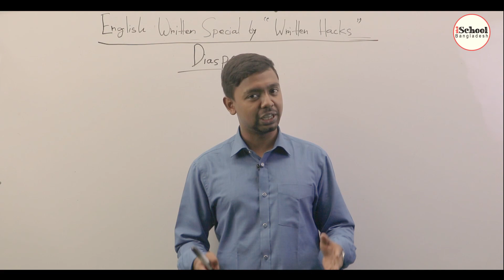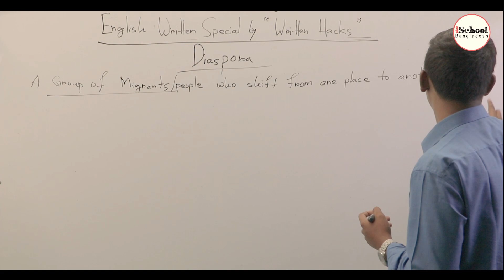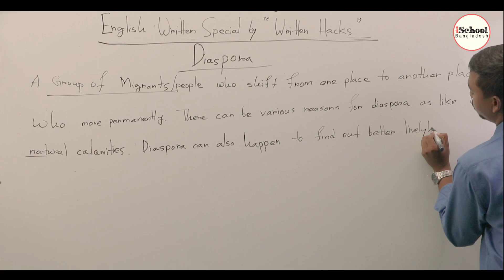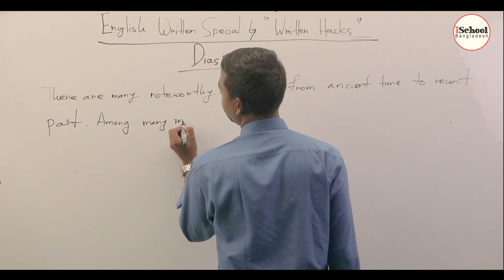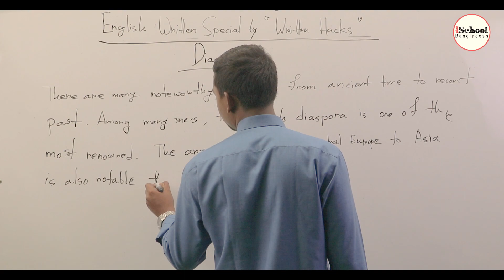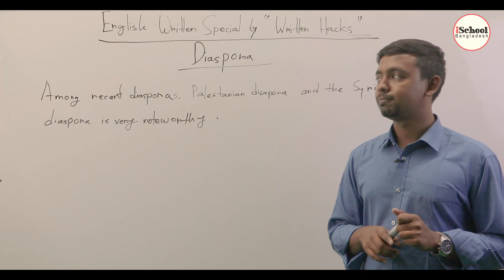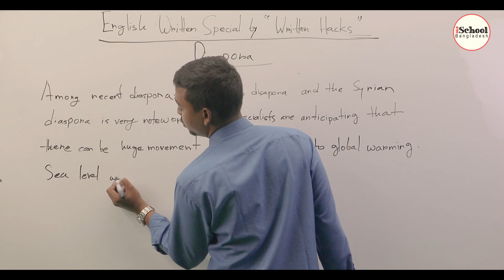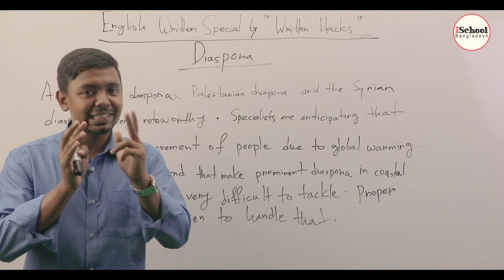Written Preparation for University Admission Test II Tips & trick for Short Paragraph (part-02)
In this video tutorial we have given a clear concept about Short paragraph in written English